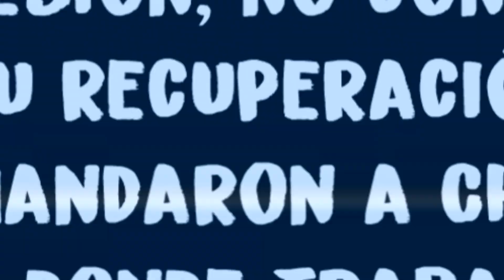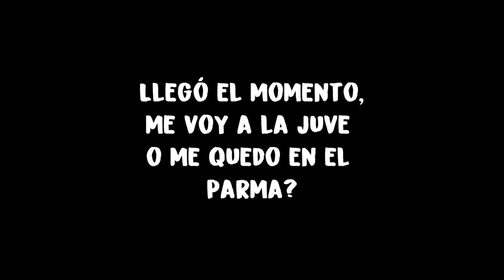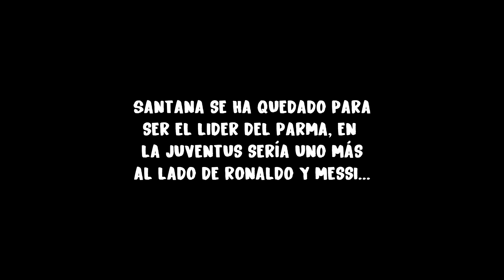GOLPE BRUTAL Y REUNIÓN MUY IMPORTANTE | PES 2019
PES 2019 ser una leyenda, esa oferta que me llegó no es normal, ronaldo y messi siguen intratables en la Juventus y aparece un espíritu maligno en mi casa. El equipo que me humillo ahora me quiere fichar.